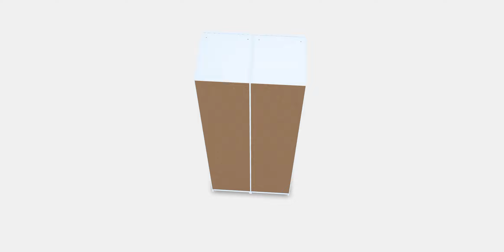PAX - GRIMO Wardrobe combination 5 | WebAR | AR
The PAX - GRIMO Wardrobe combination 5 model is a perfect blend of precision and efficiency. This high-quality 3D asset boasts carefully crafted PBR materials, ensuring realistic details with no reliance on third-party renderers. Whether you're working on real-time applications or high-end visualizations, this model integrates seamlessly into your workflow.
- Fully optimized for polygon efficiency to keep your scenes lightweight and fast.
- Easily customizable materials for quick edits and personalization.
- No additional cleanup required—drop it into your scene and render immediately.
- Formats: All formats included.